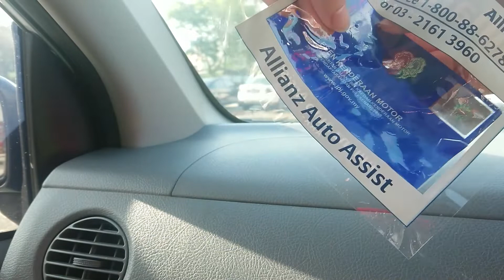Easy way to attach Malaysian road tax by Cup Of Ju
This is the easiest method to attach Malaysian road tax on your windscreen. No more headache and scraping of your windscreen. Cara paling senang nak lekat road tax kereta Malaysia